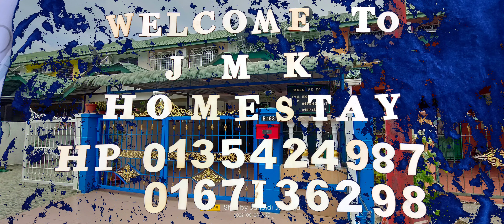Anak Anak Rancangan Sg Manila Sandakan#sandakan